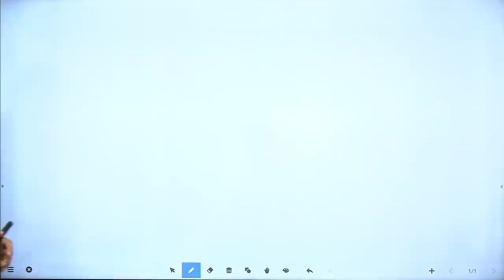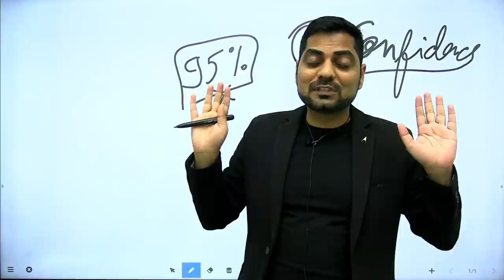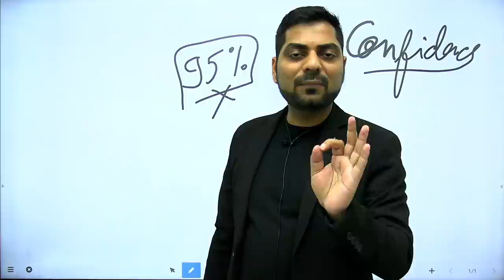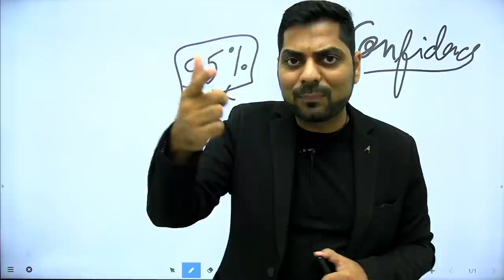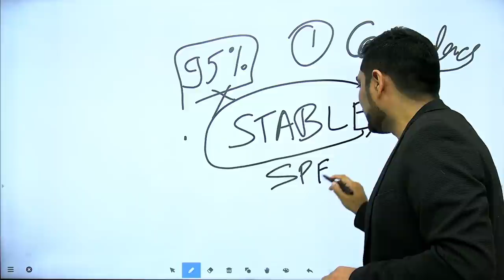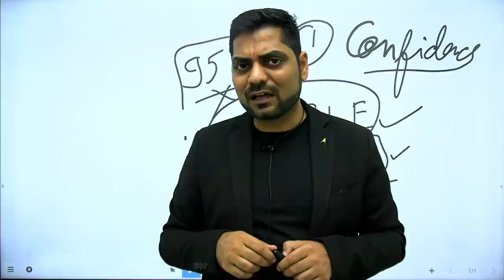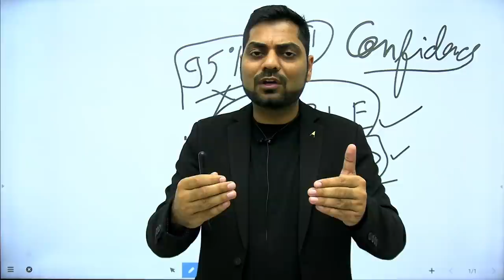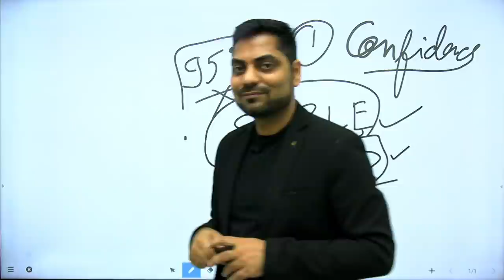Current Affairs को लम्बे समय तक याद रखने की Powerful Strategy | Kapil Kathpal